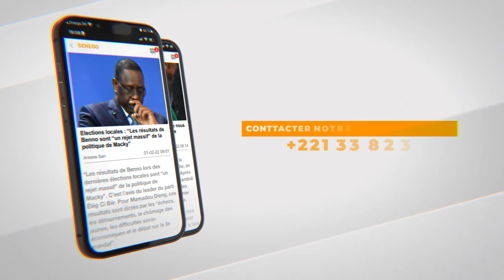El Malick Guèye : "Mimi Touré est un frein pour le Président Macky Sall" (Senego-TV)